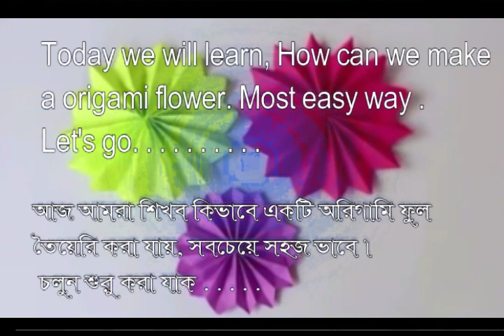Origami Flower - How to make paper Flower |Episode-7| [Global oriart]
Origami Flower - How to make paper Flower

Origami flower is a very simple model that you can learn how to fold. If you don't understand certain steps just ask me in the comments below.

Please Notes -
 ??? PLEASE  DO  THIS  YOU  HAVE   TIME  ???

*** Do you have any questions ?

very easy to make paper flower,
origami flower paper,
how to origami flower,
how to make origami flower,
origami flower tutorial,origami instructions  simple origami,
origami flower simple,paper flower origami,
origami flower
origami
dobradura
paperfolding
origame
papiroflexia
papierfalten
оригами
instructions
tutorial
andyrogami
andy origami
howto
how to
how-to
flower instructions
how to make a rose out of a napkin
how to make a 3d flower out of paper
how to make a cool origami flower
origami flower easy
how to make an origami iris
rose napkin
instructions
how to make flower
how to make a flower from paper
how to make a flower with paper
make a rose out of a napkin
napkin folding instructions
paper flower
paper folding flower
paper
how to make a paper lotus flower
lotus flower
origami lotus flower
lotus
how to make an origami lotus flower
origami flower paper
origami lotus paper
lotus origami
handmade gifts
how to make a lotus out of paper
how to make a paper lotus
how to make a flower out of paper
how to make a paper flower
how to make a lotus flower
tadashimori
romantic origami
origami rose
3d origami
origami flower
easy origami
present
romantic surprise
romantic present
relationships
beautiful model
original present
easy trick
cool stuff
easy cool trick
easy cool present
easy original cool present
romantic ideas